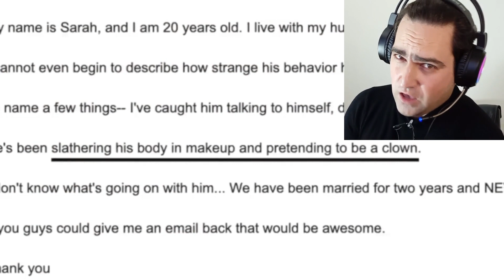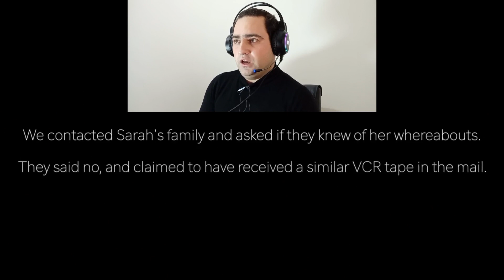❌ما یک دلقک در خانه اش پیدا کردیم..😱❌🎈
توضیحات در مورد ویدیو: در این قسمت پارکر و چستر به بررسی موقعیتی برای زنی (سارا) می پردازند که به رفتار اخیر شوهرش  بنام (اندی) مشکوک است، شوهرش شبانه از خواب بلند شده و آرایش کرده و لباس دلقک می پوشد و زنش را می ترساند و آخرسر زنش را با خودش میبرد و گروگان نگه می دارد.
رفقا سابسکرایب کنید هزارتایی شیم ویدیوهای ترسناک خفنی تو راهه😈
همیشه دو روز در میان ساعت هشت شب ویدئو جدید داریم لطفا سابسکرایب کنید و نوتیفیکیشن را روشن کنید تا به محض آپلود جدید اولین نفر بفهمید